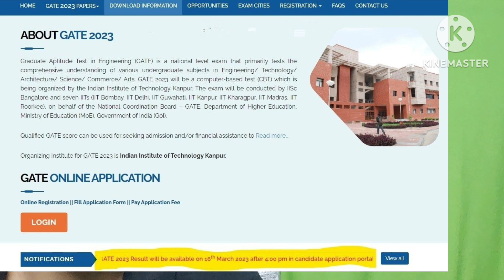GATE 2023 Result : Big Update from IIT Kanpur ✅️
Google form link for registering into CPCB 2023 crash course

Join My Telegram Channel for free live class links , pdfs , job and exam updates and many more !!

Follow me on Unacademy app to attend my classes

Join My telegram channel for daily job and exam updates, Live class links and pdfs